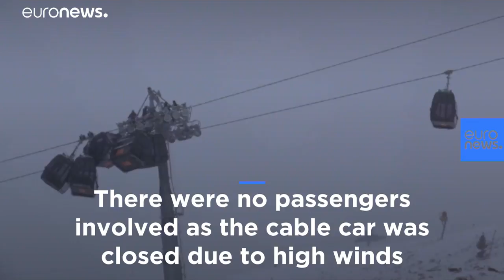Cable cars collide at Austrian ski resort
Several cable cars have collided at an Austrian ski resort.…